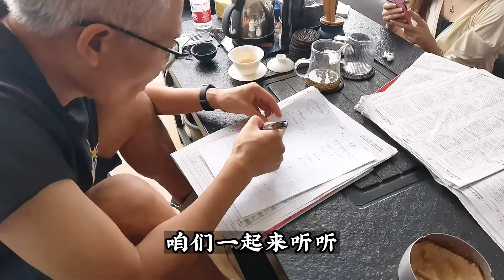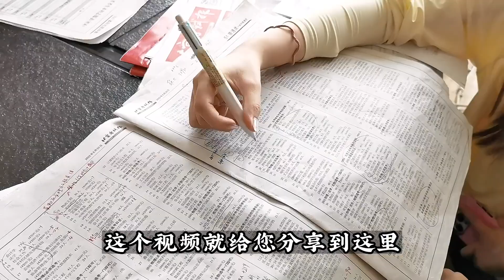比高考更难的是什么，做不好会影响一生，北京焦老师给出经验分享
本频道制作的所有视频都是为了向观众传递有趣的社会时事新闻，绝对符合平台的使用政策。訂閱鏈接：
哈嘍大家好，這裏是【閑聊北京】在YouTube上的官方頻道~
帶您看看北京的市井生活 聊聊老百姓關心的人和事！
不定期更新視頻，訂閱喲~